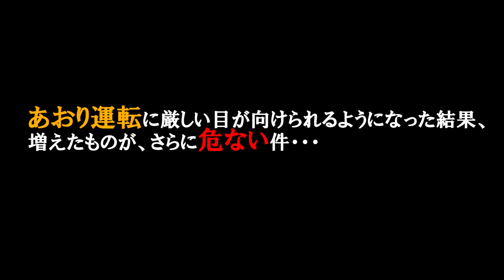あおり運転の報道後、逆に急増しているトヨタ・マークXやロータス・エリーゼなどの左から追い越す運転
ロータス・エリーゼ乗りやトヨタ・マークX乗りなどの速すぎる速度で急接近してからの左から追い越す運転が怖いです(´・ω・｀)　犯罪となった『あおり運転』も、この動画のような『左からの追い越し』もやる人は安全で楽しく走る運転に改めてほしいです。　最後はキレイな虹を楽しむくらいの安全運転で楽しく走りましょう(｀･ω･´)ゞ